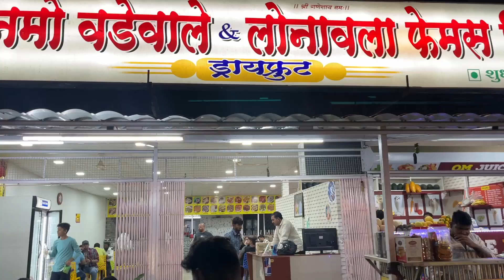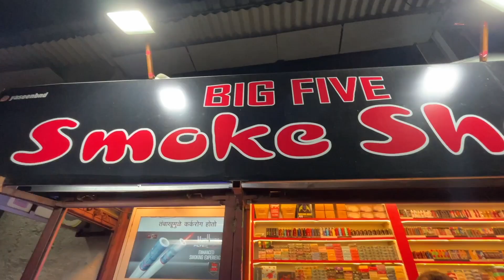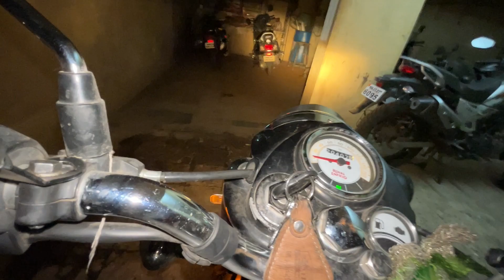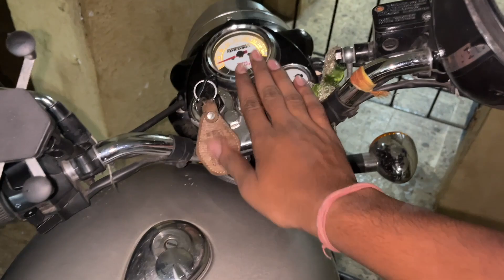DEATH ROUTE ☠️- KOLHAPUR TO MUMBAI - HARDMUNDE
Safar bohot sohana rahaa dar ga*d fatte lag raha Tha